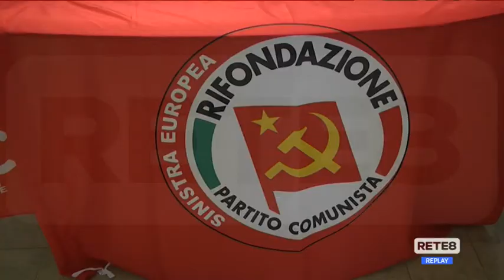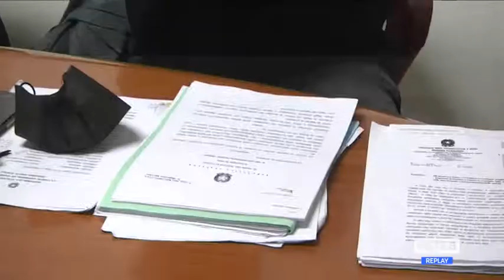Bonifica Bussi - Rifondazione attacca il Pd